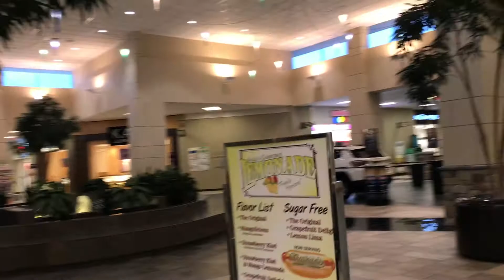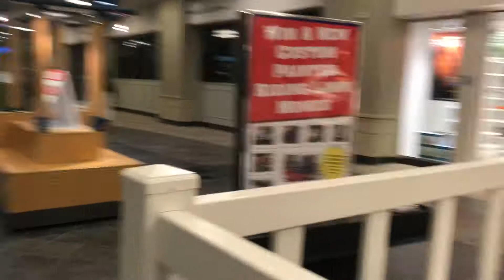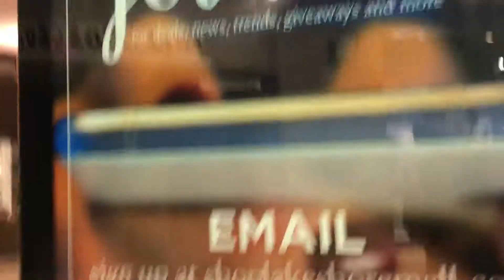DEAD MALL Lakeshore mall GA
Hey sorry for the lack of uploads, I’m working on new content for you guys. But I’m not dead! And I left the original audio so you could get a true feel for the sights and sounds of this sad mall.